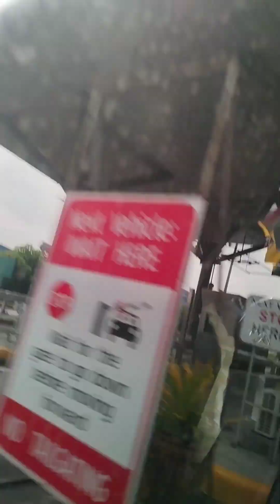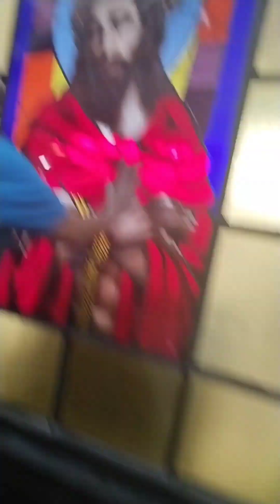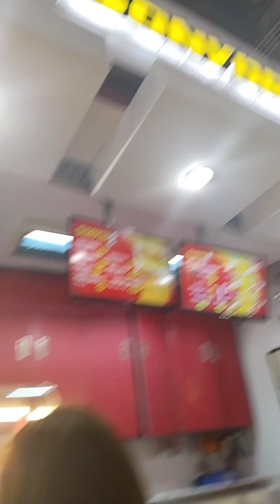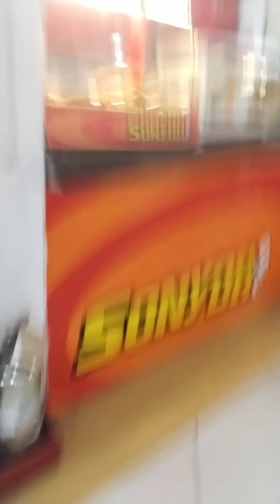Lolo uweng san Pedro laguna